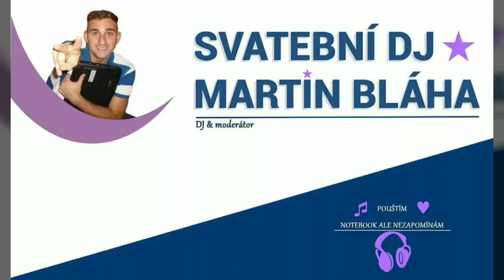Svatební DJ Martin Bláha